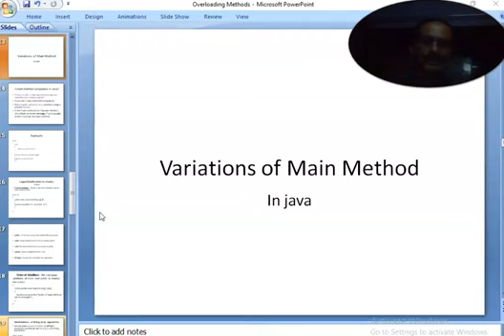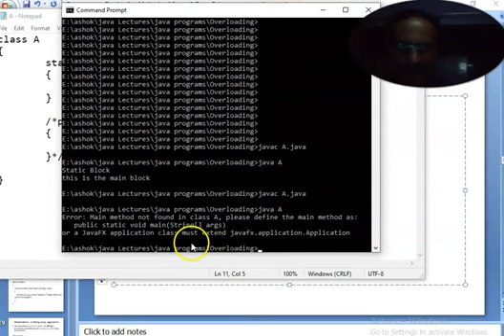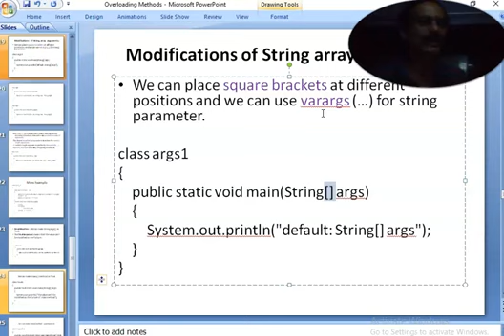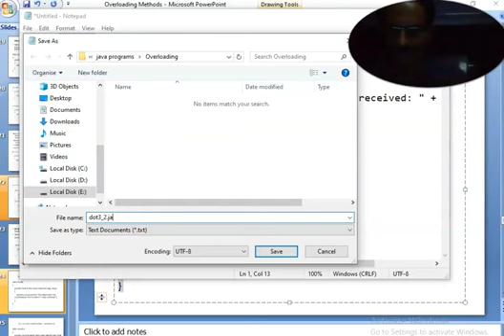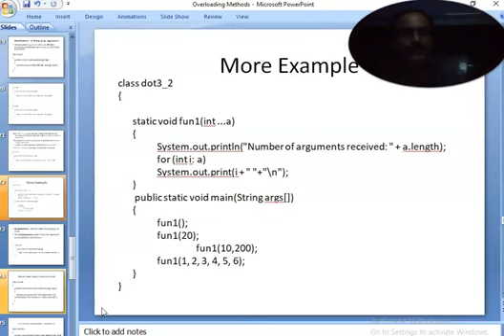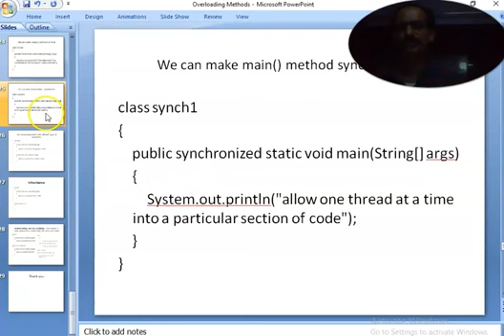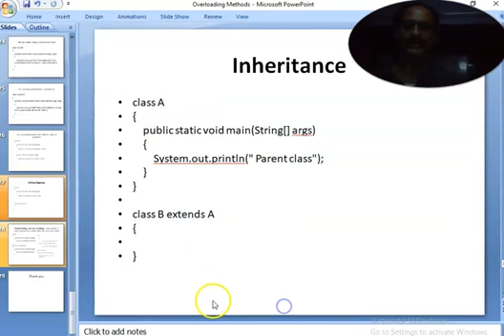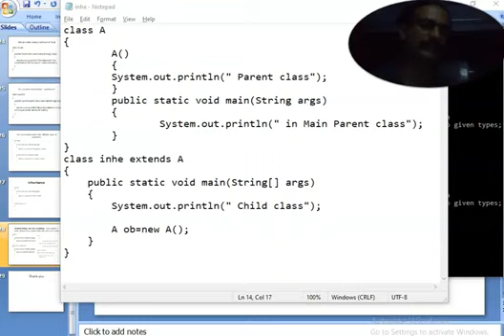Variation of Main Method _ Multiple Main _ With Program _ in Hindi _ Ashok Sir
Online Technology By Ashok Sir